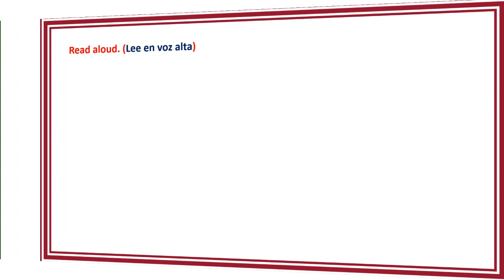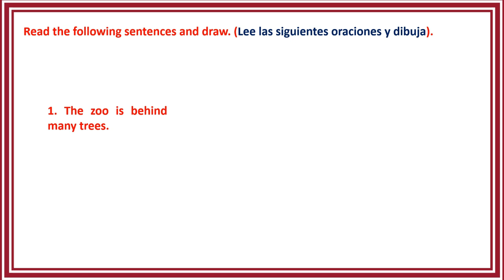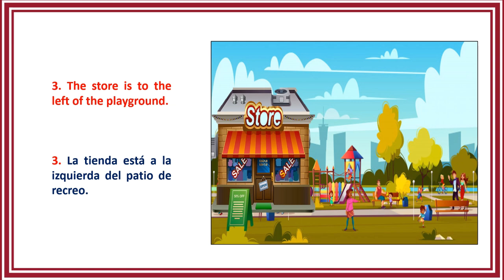(Tercer grado) Semana 21 actividad # 6 para el área de Inglés - Preposiciones de lugar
En este video trabajaremos en el área de Inglés con el tema de las preposiciones. Aprenderás algunas de ellas y realizarás algunos ejemplos.